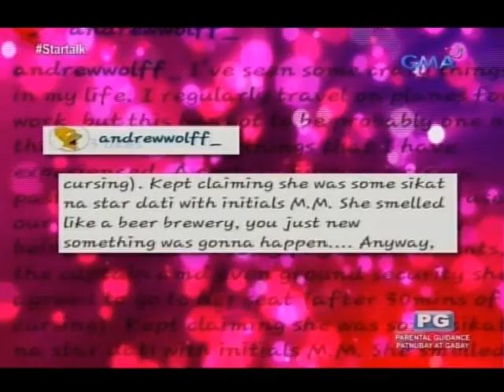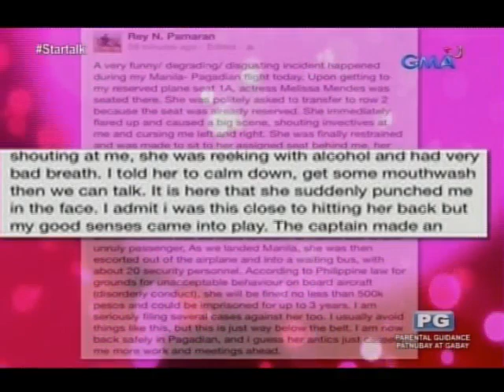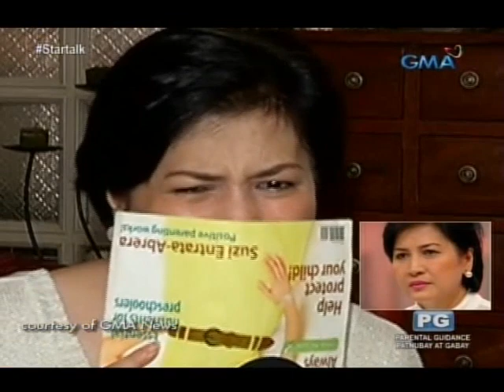Startalk: Melissa Mendez, ilalahad ang kanyang panig sa kinasasangkutang kontrobersya live!